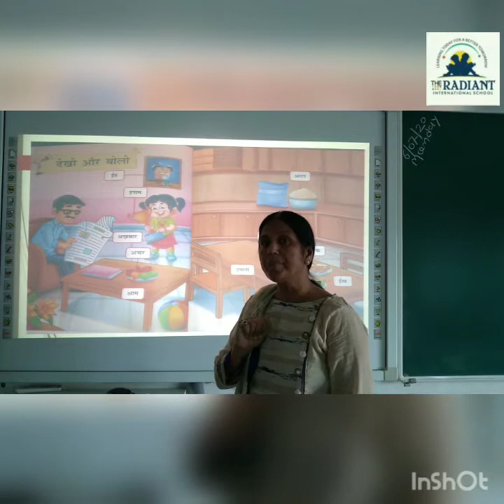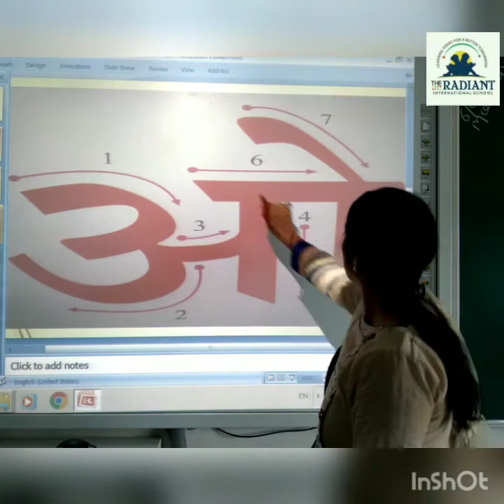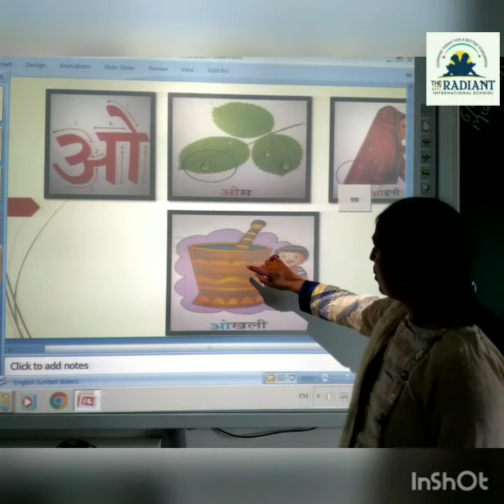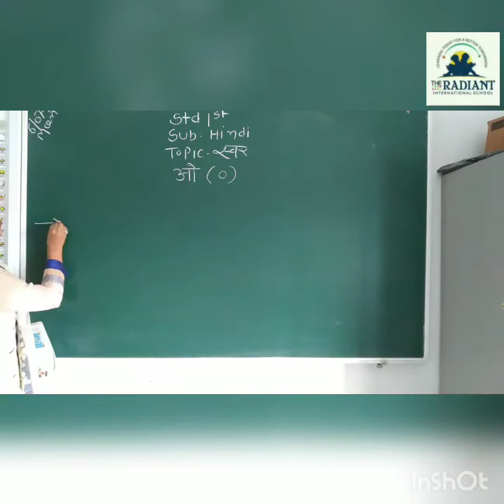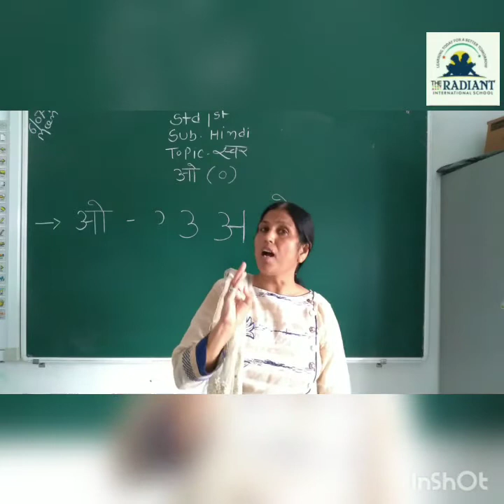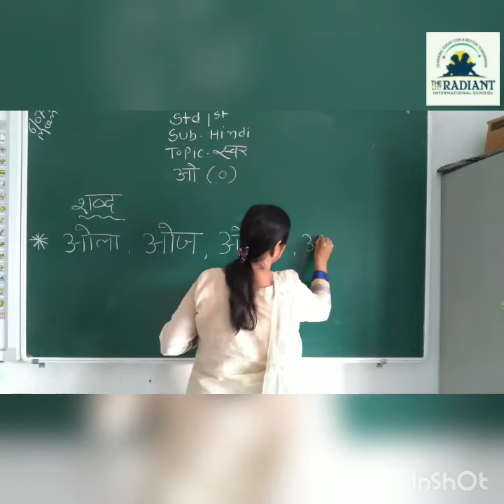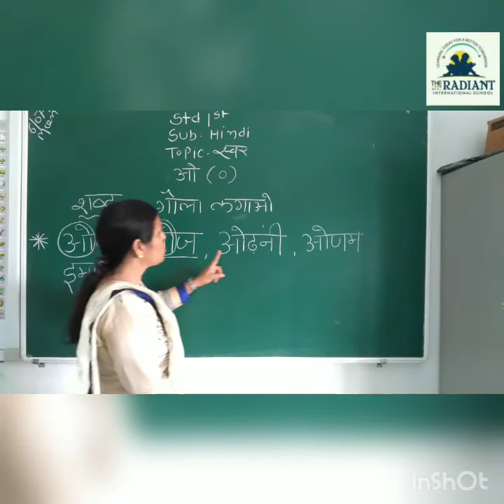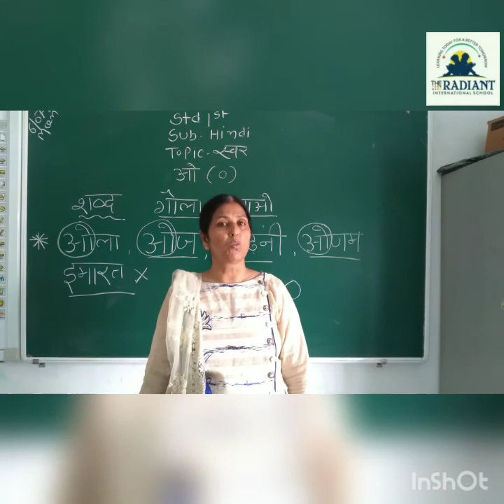GSEB E M STD 1ST SUB HINDI DT 06 07 2020